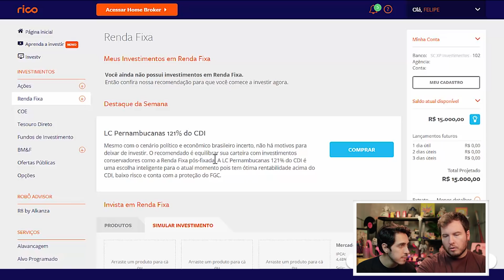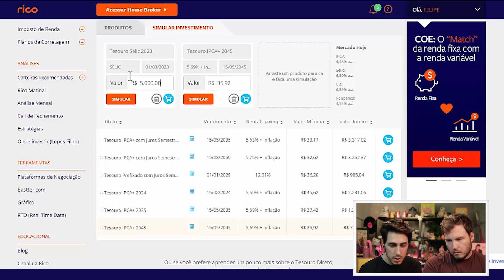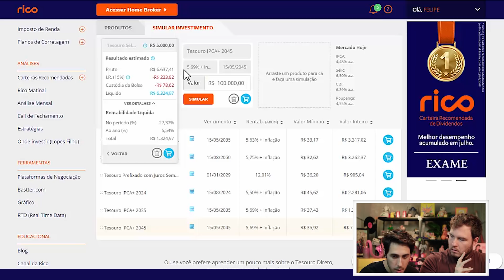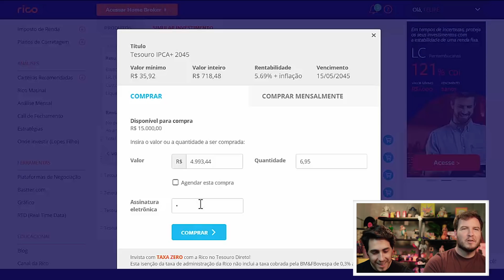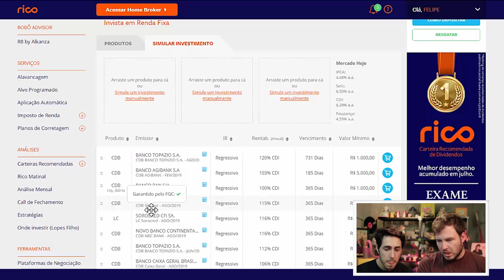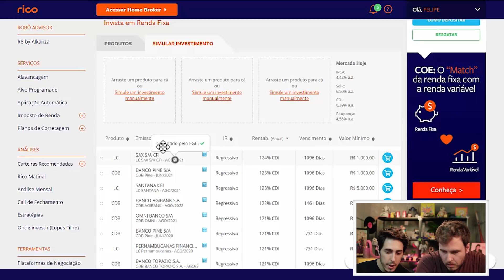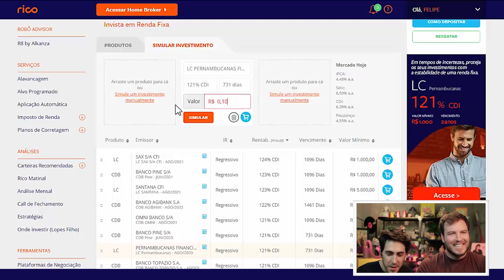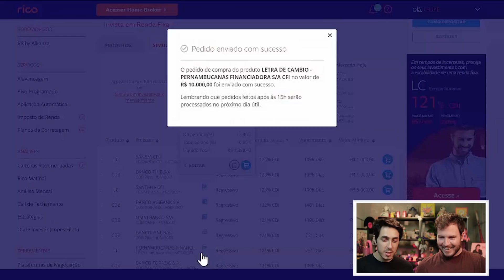FELIPE CASTANHARI E O PRIMO RICO | Como investir 15 MIL para ter 2 MILHÕES em 30 anos?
- - - - - - - Clique aqui para se inscrever na lista VIP do meu curso
Acesse o link para comprar o meu livro

Felipe Castanhari, do Canal Nostalgia - um dos maiores canais do Brasil -, aceitou o meu convite e decidiu que era hora dele também se tornar INVESTIDOR!

Batemos um papo bem legal, e  fomos além de falar de investimento. Na realidade, falamos sobre ganhar dinheiro e sobre como economizar também.

A realidade é que o Castanhari, apesar de já ter investimentos, quem cuida do dinheiro dele mesmo é o seu pai. Com isso, ele tem investimentos mas não entende realmente o sobre como investir, como garantir a sua aposentadoria, como investir em renda fixa e na bolsa de valores, etc.

Felizmente, pelo menos o Castanhari, apesar de alguns erros cometidos no caminho, hoje guarda bem o seu dinheiro. O que permite que ele possa viver bem.

Só que, veja: os investimentos servem também para potencializar os nossos ganhos, principalmente no longo prazo. O que é um rendimento de 3 casas decimais em menos de 1 ano pode se tornar de mais 5 casas decimais quando falamos de 30, 40 anos de investimento.

Aí, talvez você pense: "ah, é muito tempo". Mas entenda: o longo prazo sempre chega. E a missão que eu e o Castanhari tivemos nesse vídeo é de justamente te mostrar que isso é importante e que você tem que se preocupar com o longo prazo desde já.

No caso do Felipe Castanhari, como ele já tinha um fundo de emergência de 12 vezes o seu custo mensal, ele poderia realmente pensar mais a longo prazo. Pra ele, escolhemos algumas opções dentro do Tesouro Direto, onde há investimentos como o Tesouro Selic, o investimento mais seguro do país.

Além disso, Castanhari também escolheu investir em Letras de Câmbio, o que pode ser bastante interessante dentro da renda fixa para médio prazo.